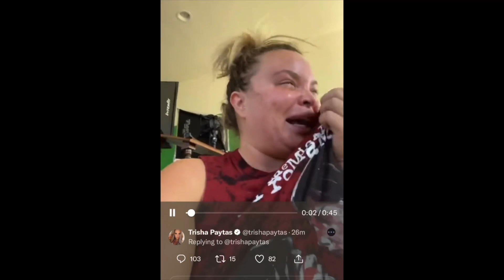Trisha’s career may be OVER after THIS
Trisha's career may be OVER after THIS.  Trisha and Ethan are still going rounds. Trisha tweeted out her texts with Ethan and Hila yesterday and it's a lot to take in and understand. People are now questioning Trisha's relationship with Moses and many other things. Trisha is blaming reddit for the continued pressure that's being applied.